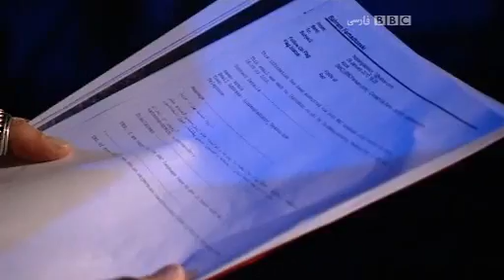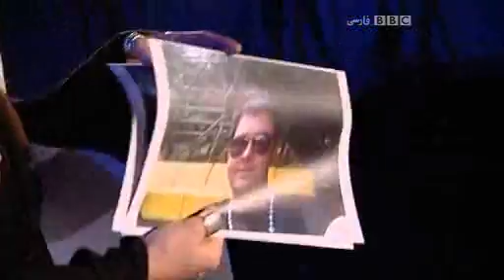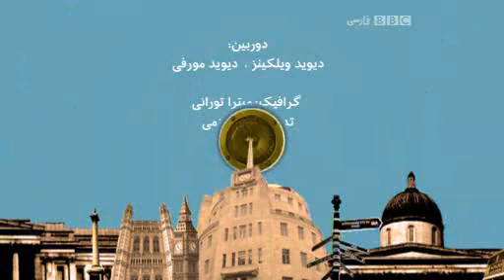کوک. پو پینی سی ستر.flv